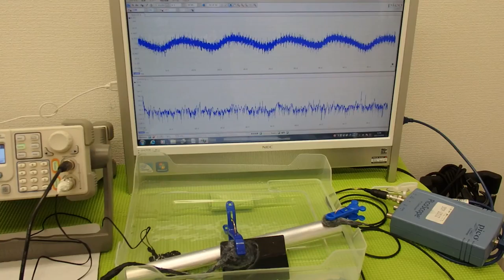超音波‹応用›実験 Supersonic wave experiment